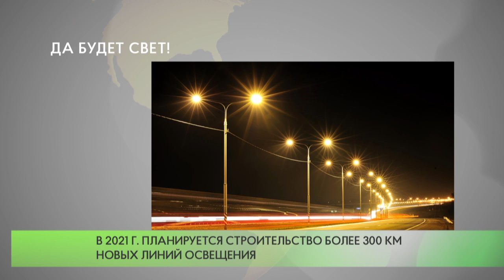Да будет свет!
Жители Одинцовского округа могут самостоятельно определять участки строительства линий дорожного освещения. Соответствующее голосование продлится на портале «Добродел» до 10 марта.